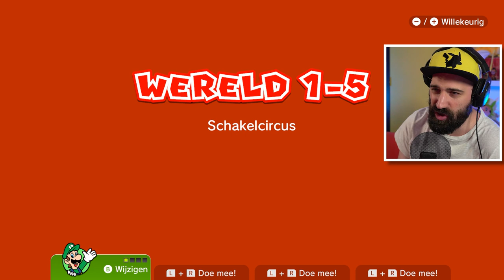DAAR IS BOWSER AL IN WERELD 1 !!! | #2 Super Mario 3D World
Daar is Bowser al in wereld 1 van Super Mario 3d World. Bowser heeft zijn super auto meegenomen en wij moeten voetballen als Messi om hem te verslaan. Veel plezier bij aflevering 2 van Super Mario 3D 100% Run voor de Nintendo Switch

ADRES FANMAIL:

RICKACHU
Gravin Juliana van Stolberglaan 31
Box C1500
2263AB Leidschendam
Nederland